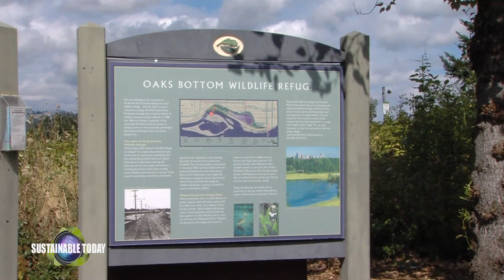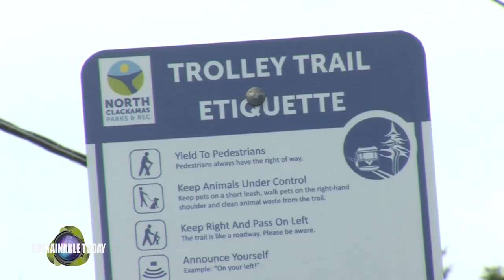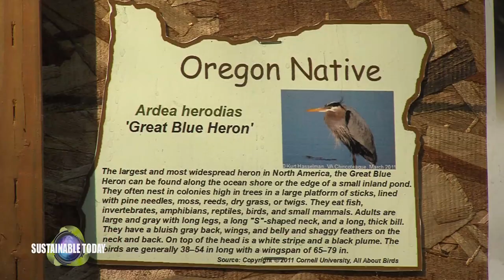Sustainable Today 1309 Part 4 The Intertwine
We visit Oaks Bottom Wildlife Refuge and some other choice natural areas in the Portland area.  The Intertwine is an alliance of business, government and non-proifit organizations designed to create and maintain natural trails and areas and to connect them to form a network of urban escapes in local neighborhoods.